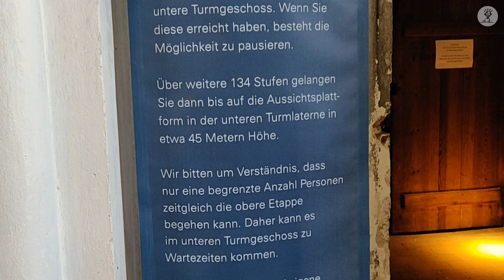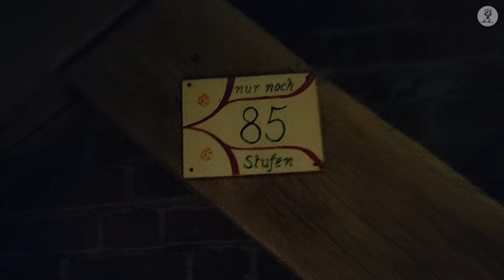Der Turm der Marienkirche in Wittstock/Dosse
Der Turm der Marienkirche in Wittstock hat eine nette Aussichtsplattform, von der aus man einen tollen Blick über die Stadt hat.